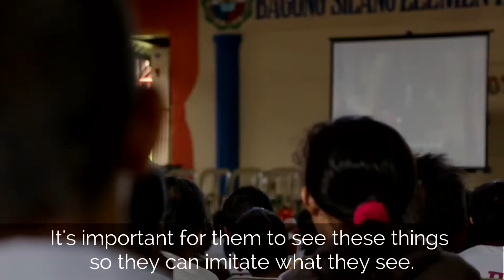Stories | Fernando Aguilar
"When the children were watching the video earlier, I noticed it really caught their attention.  The video demostrated good values."
- Fernando Aguilar, Elementary school teacher